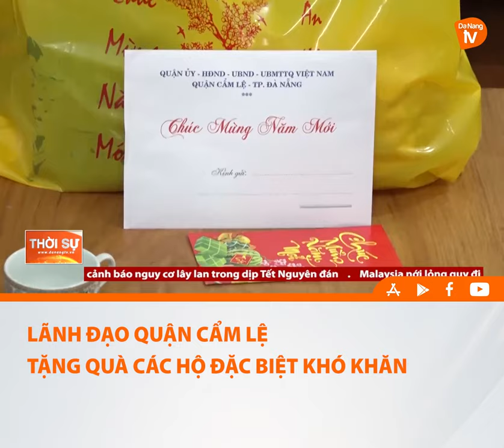LÃNH ĐẠO QUẬN CẨM LỆ TẶNG QUÀ CÁC HỘ ĐẶC BIỆT KHÓ KHĂN